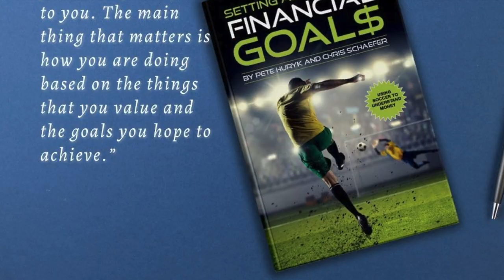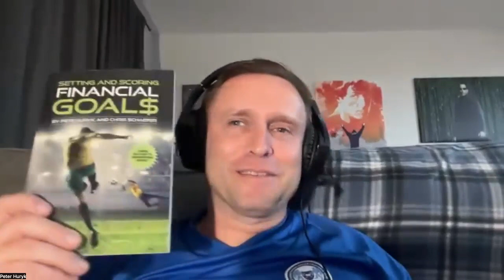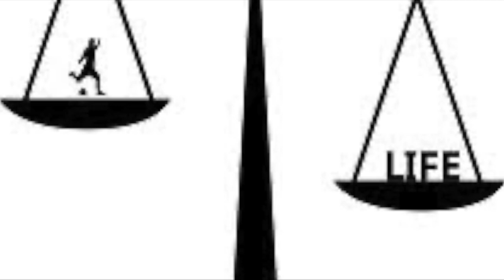SLBM: Goal! The Dream Begins (Episode 1)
Scott, Luke and Pete discuss the first movie in the Soccer Life Balance series.  Goal!  The Dream Begins follows the story of Santiago Muñez as he chases his dream to become a professional soccer player.